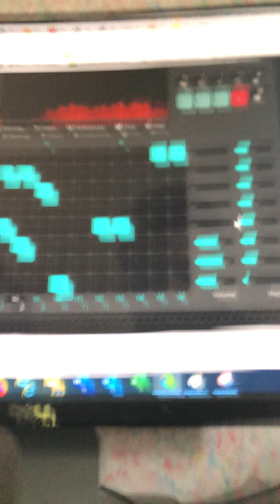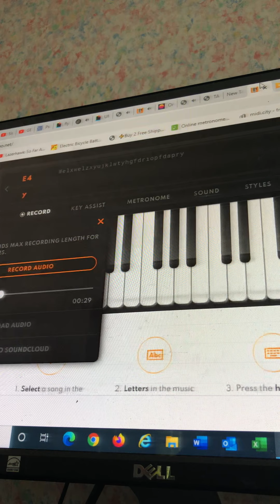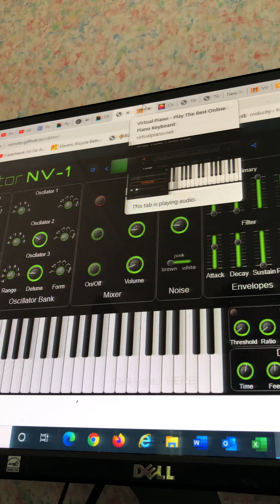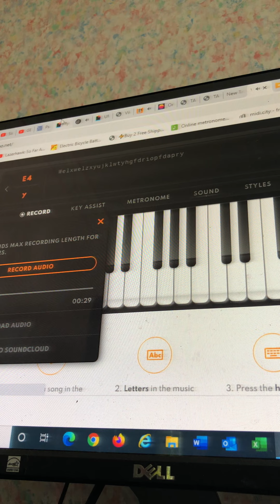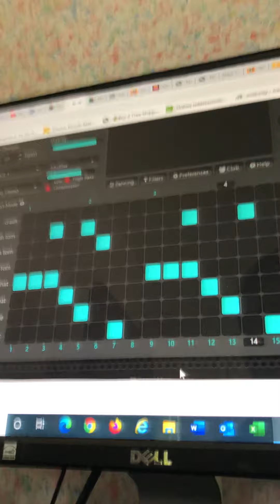A quick song 2 day z zed through portal dwn pon irth me walk